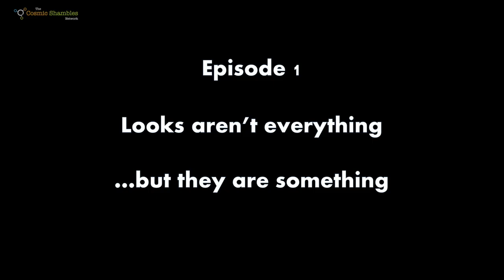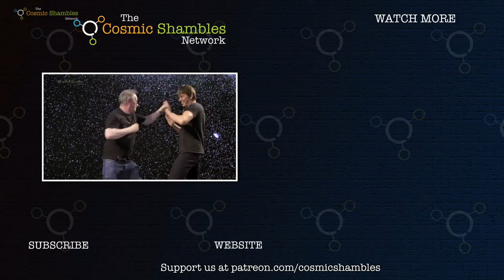Dean Burnett Lockdown Diary - Week One - Swapping Heads and Admitting You're Wrong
Dr Dean Burnett, neuroscientist and popular science author (The Idiot Brain) in lieu of the umpteenth national lockdown the UK is going through, has decided to start a lockdown video diary.

There's no real purpose to this, beyond maintaining connections with the wider world, and practicing speaking while staring into a camera, which is how talks look to be delivered for the foreseeable future.

We'll be putting out the omnibus of his science chat each week here on Shambles and you can find the daily entries on his Facebook

This first week includes chat about swapping heads, admitting your wrong and the mental health benefits of sleep and exercise.

To more videos, podcasts and live events for curious people check out

To find out more about how to support the Cosmic Shambles Network and help us keep making great content,